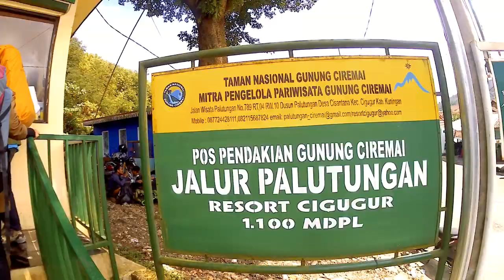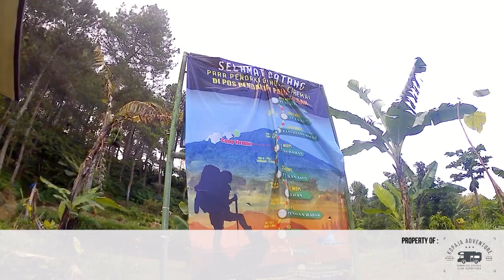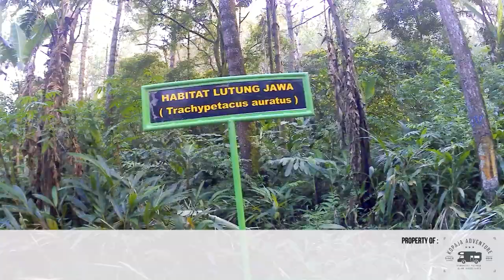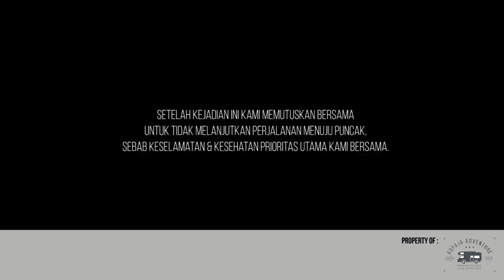GAGAL MENUJU PUNCAK CIREMAI, WANITA INI KENA HIPOTERMIA.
kami gagal menuju puncak ciremai namun kami selamat untuk bisa membawa pulang semua kawan kami hingga sampai dirumahnnya masing2. untuk puncak ciremai tidak begitu penting namun persahabatan dan keselamatan lebih penting dari itu.